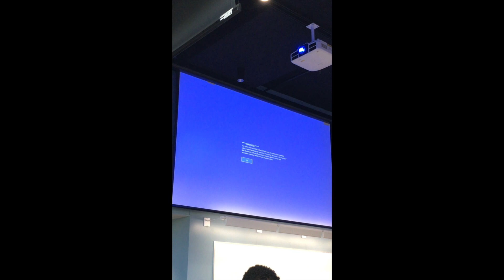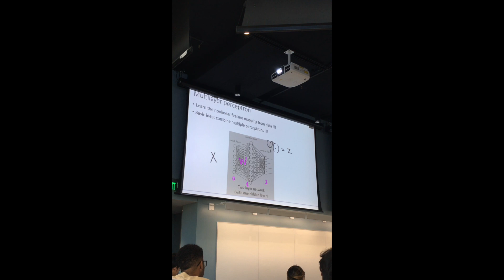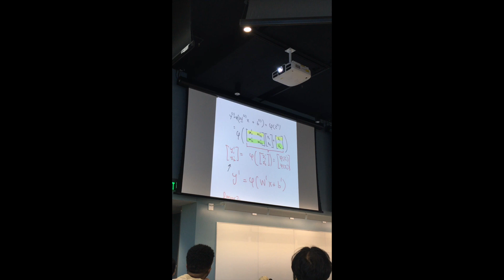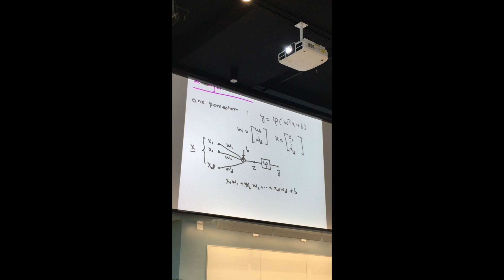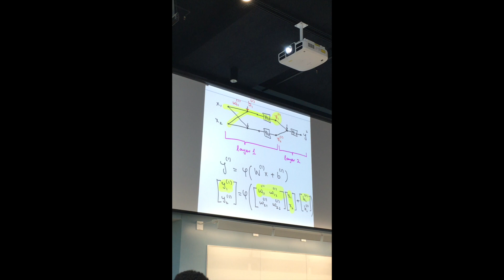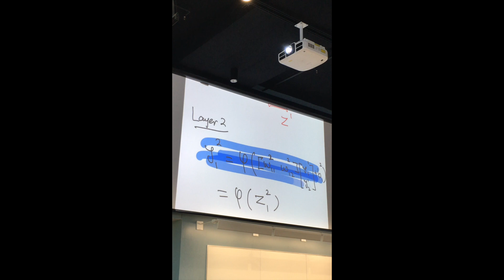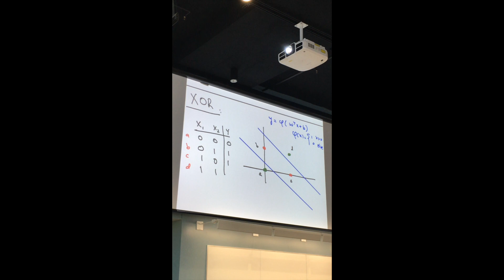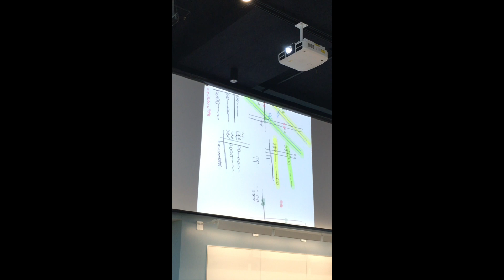EE142 - Lecture (W6L1) - Multilayer Perceptrons (Neural Networks) (1080p)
Fall 2023 - EE142 - Data Mining and Machine Learning